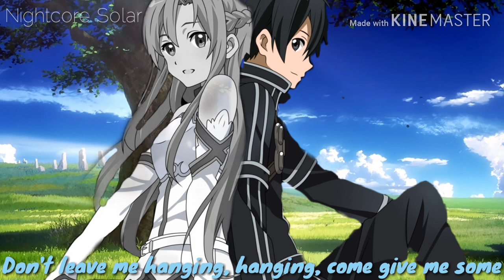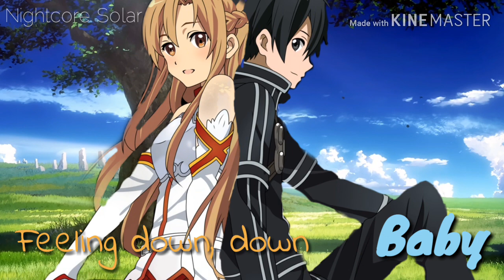Pop Songs World 2016 - Mega Mashup - Nightcore 《Switching Vocals & Lyrics》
Heya, Padfoot here. This mashup took a while to create, so I hope you enjoy!